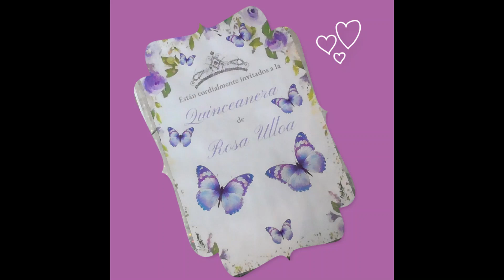Rosy U 2 BELLA HISTORIA